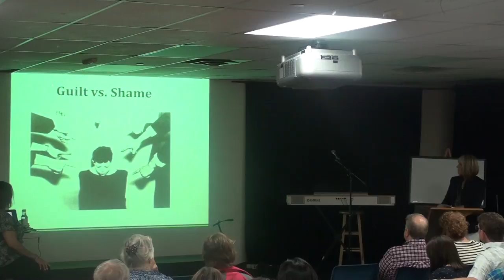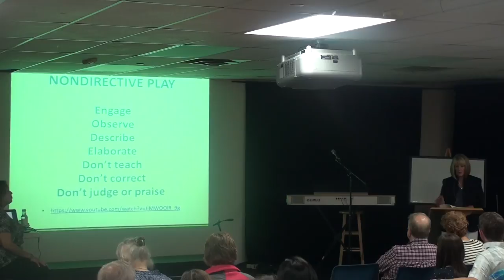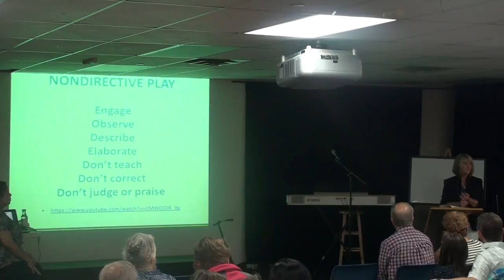Safe families Part 2